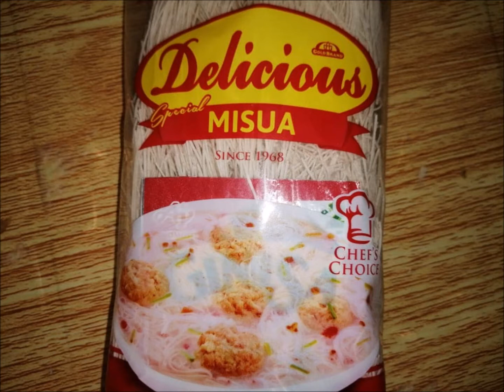DELICIOUS MISUA WITH MEATBALLS